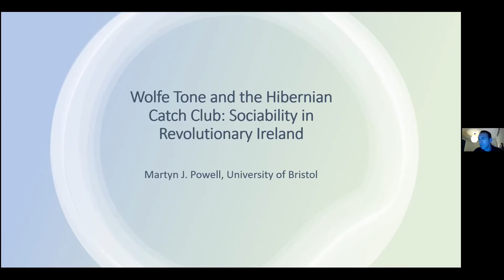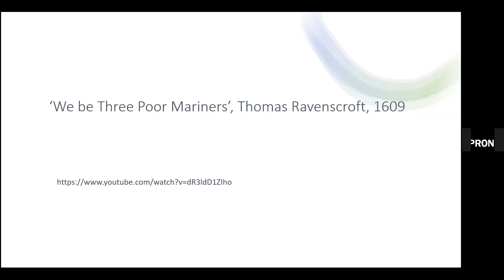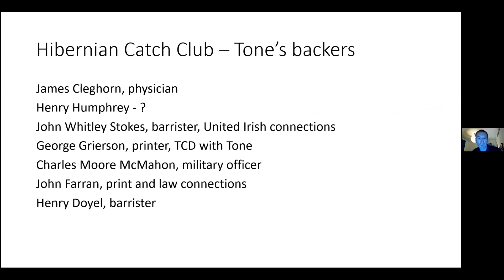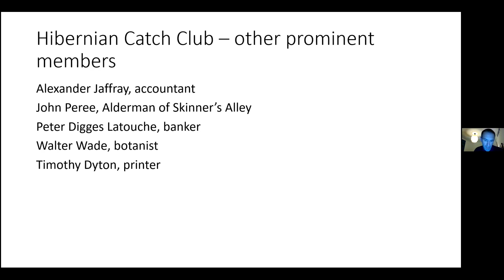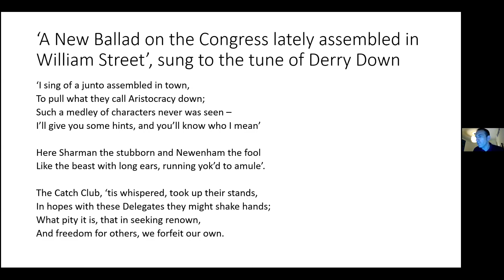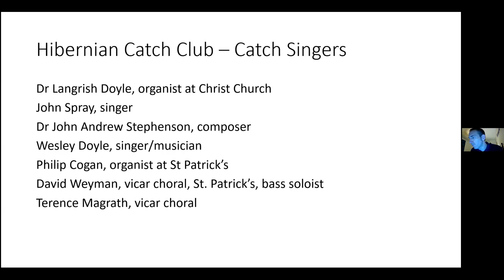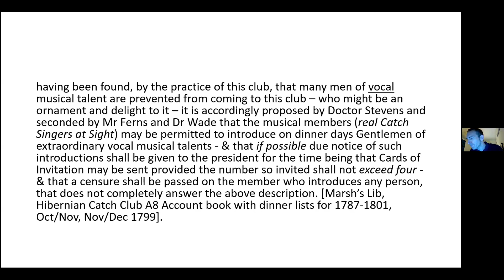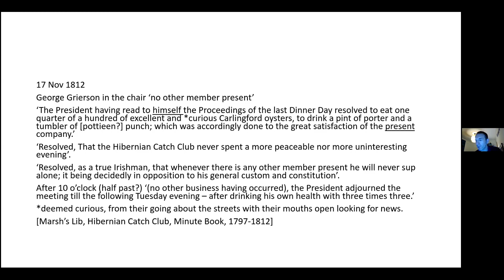PRONI | Wolfe Tone and the Hibernian Catch Club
The Ulster Society of Irish Historical Studies (USIHS) and the Public Record Office of Northern Ireland (PRONI) hosted an online presentation by Professor Martyn Powell, University of Bristol on 25 February 2021.

Professor Powell is the author of Century of Crisis of Empire (Palgrave, 2003), The Politics of Consumption in Eighteenth-Century Ireland (Palgrave, 2005), Piss-Pots, Printers and Public Opinion in Eighteenth-Century Dublin: Richard Twiss’s ‘Tour in Ireland’ (Four Courts, 2009), and co-editor with James Kelly of Clubs and Societies in Eighteenth-Century Ireland (Four Courts, 2010).